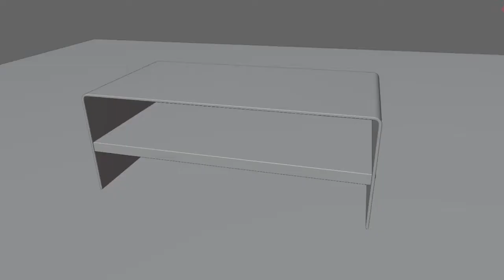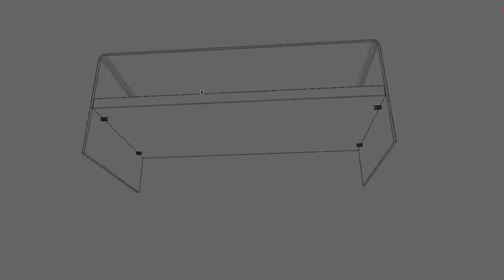Glass Table - 3D Model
A low poly glass table.
Created by: Cristiano Simao dos Santos
Software: Blender v2.93.8